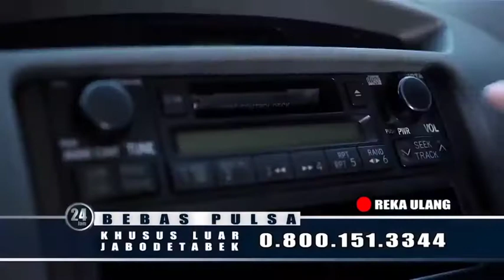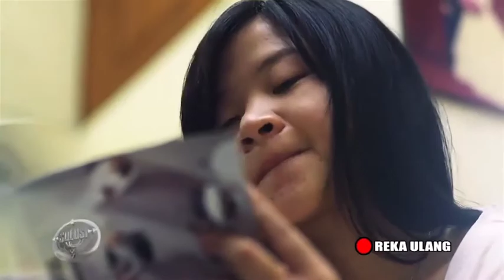Kecantikan & bodyku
Yukk tonton kesaksian ini sampai habiss, gimana menurutmu?